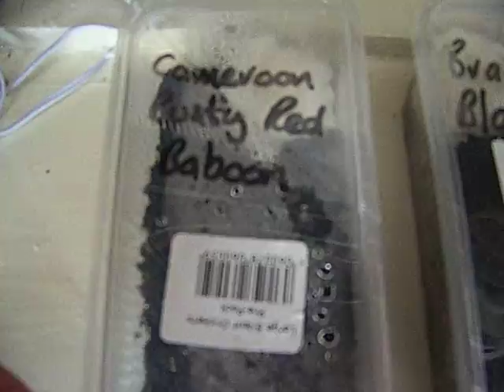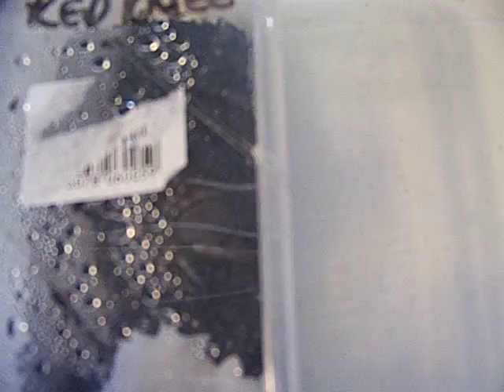Juvenile T's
My Cameroon Rusty Red Baboon, Brazilian Black and Mexican Red Knee Juveniles